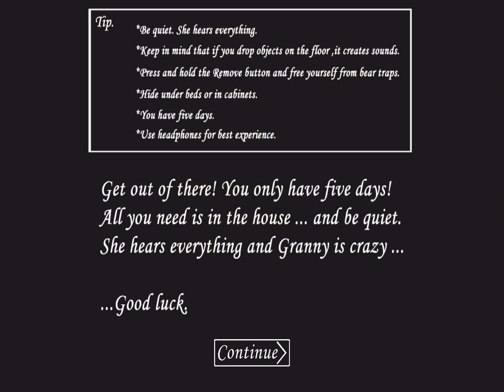Granny Gets Serious